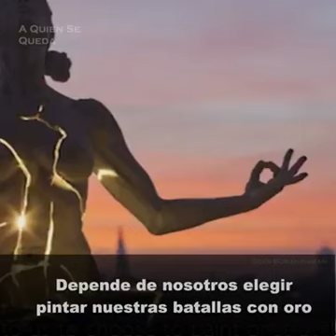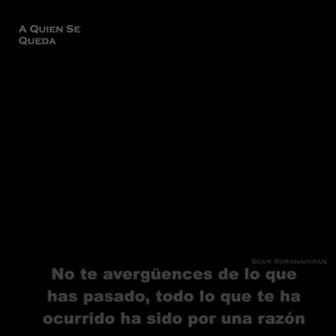EL VALOR DE REPARAR LAS GRIETAS CON "ORO" DESPUÉS DE LAS FRACTURAS EMOCIONALES 😍